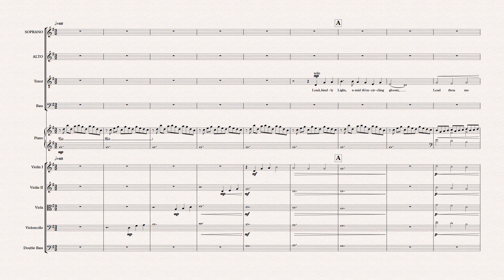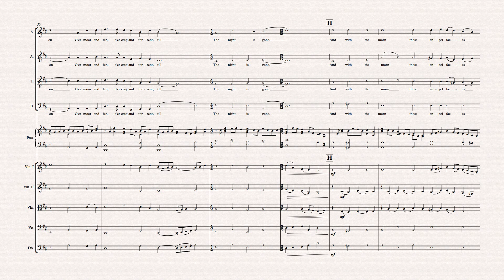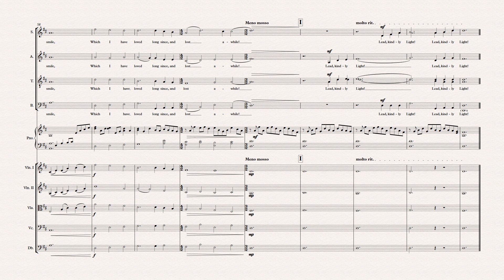Lead, Kindly Light - SATB, Piano & String Orchestra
An arrangement of Lead, Kindly Light for Mixed Chorus, Piano and String Orchestra.